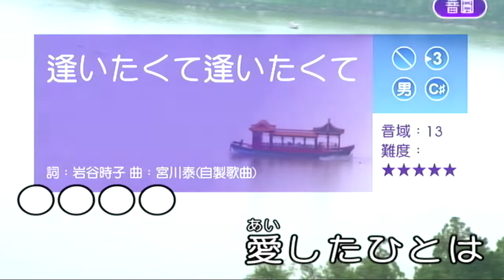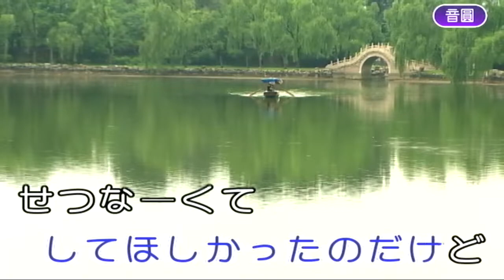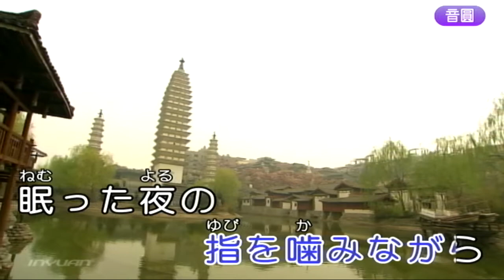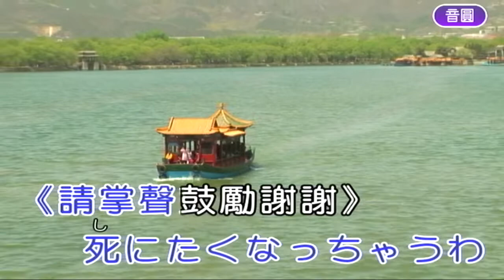逢いたくて逢いたくてcover 恩榜220807 1016